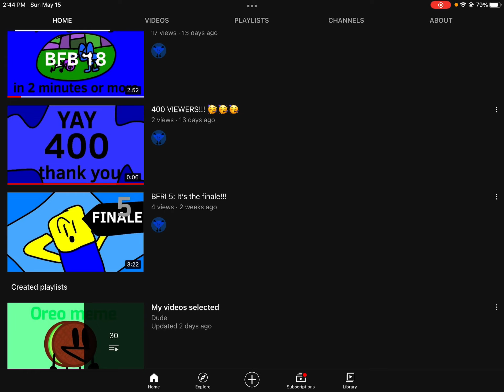Thanks for 500 views on my channel